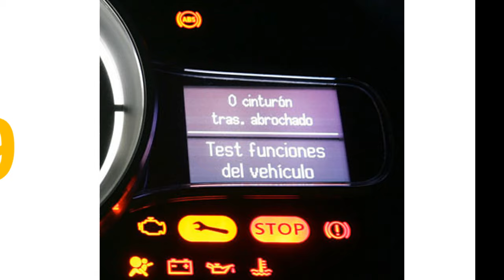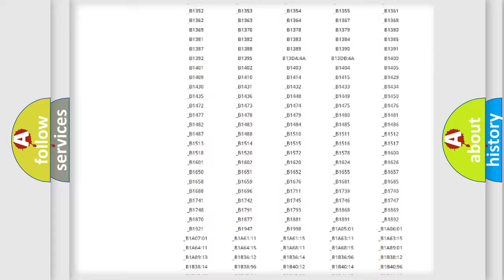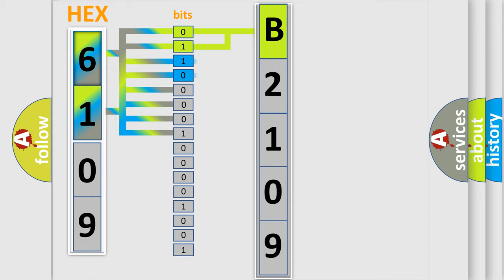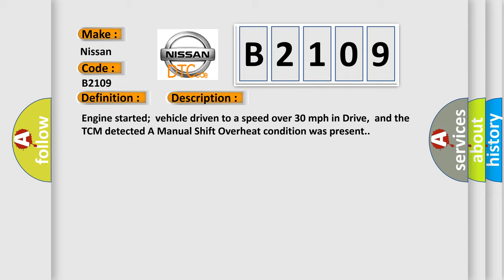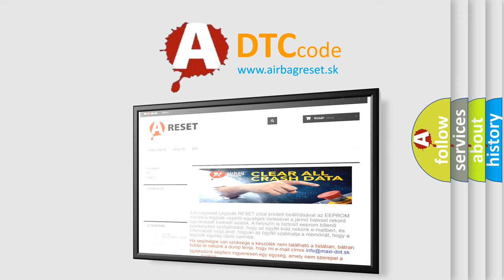DTC Nissan B2109 Short Explanation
Contents:
0:21 Basic DTC analysis according to OBD2 protocol standard.
1:48 Insight into programming
2:58 A diagnostically understandable description of the Diagnostic Trouble Code
3:05 Basic error definition

Make:
Nissan
Code:
B2109
Definition:
A or T Calculated Oil Temperature In Use Malfunction
Description:
Engine started;vehicle driven to a speed over 30 mph in Drive,and the TCM detected A Manual Shift Overheat condition was present.
Cause:
TFT Sensor signal circuit is openTFT Sensor ground circuit is openTFT Sensor signal circuit is shorted to groundTFT Sensor signal circuit is shorted to VREF (5v)TFT Sensor signal not correct for the ATF fluid temperatureSpeed Sensor signal circuit is open or shorted to groundSpeed Sensor signal circuit is shorted to system powerTCM oil temperature Sensor high or low circuit has failed